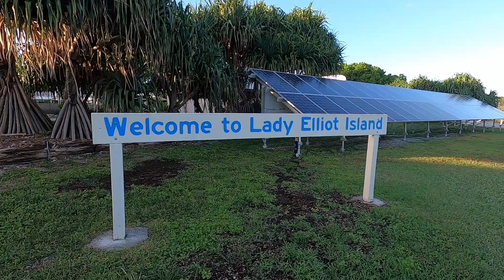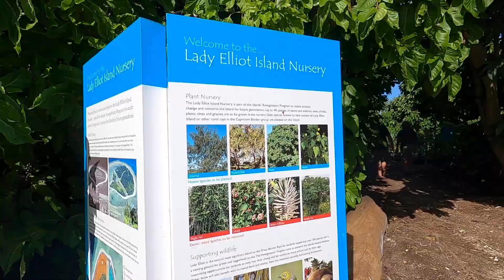DRONE Swimming & Diving with TURTLES & MANTA RAYS at Lady Elliot Island Australia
Lady Elliot Island is easily one of THE best Great Barrier Reef Islands you absolutely need to visit. Here you'll find out what it's like to stay at Lady Elliot Island Eco Resort in the Southern Great Barrier Reef near Bundaberg, Queensland in our Lady Elliot Island vlog.

To be honest, Lady Elliot Island is the best place in Australia we've ever visited. Expect to snorkel with turtles, that we actually counted at least 10 during one snorkel session!

Lady Elliot Island is also home to the best diving in the world with manta rays. It's also home to the only pink manta ray in the world. Find out how many rays we saw during our dive!

It's no wonder David Attenborough sent his film crew over to Lady Elliot Island, and Prince Charles visited too because of the remarkable regeneration to protect the Great Barrier Reef eco system. And... Steve Irwin's family holiday here too!

The best thing about Lady Elliot Island is that it's an affordable family holiday in Australia and one of the best places in the Great Barrier Reef for kids. As a couple, we had a spectacular time and wouldn't hesitate to visit again.

You can get to Lady Elliot Island from the following places:
Bundaberg
Hervey Bay
Brisbane
Gold Coast

Everything you need to know about visiting Lady Elliot Island